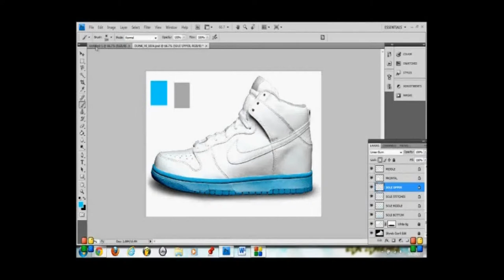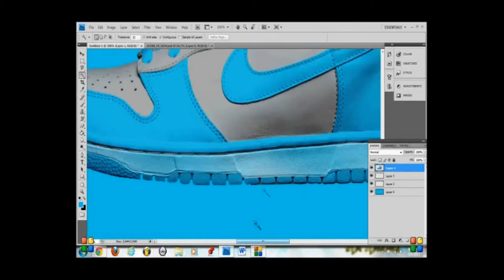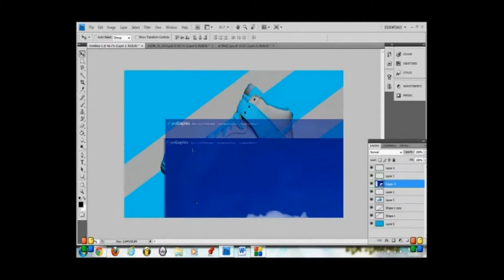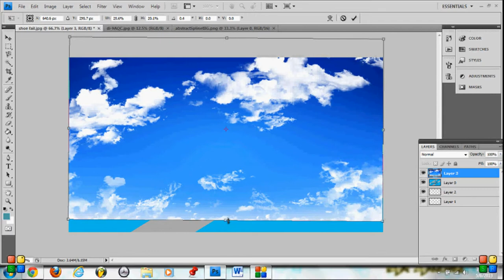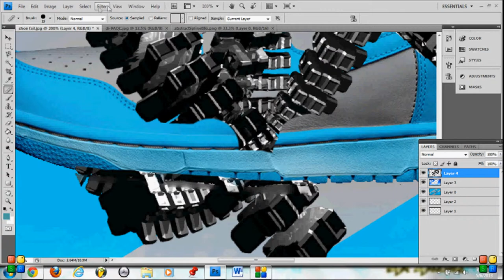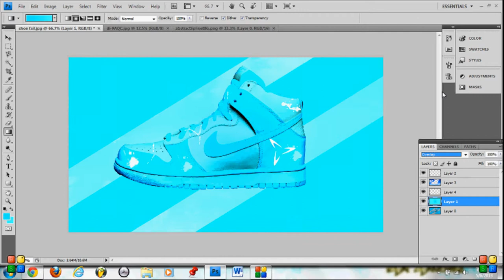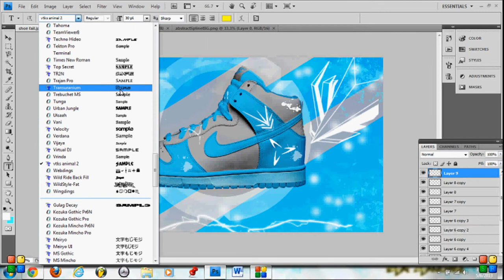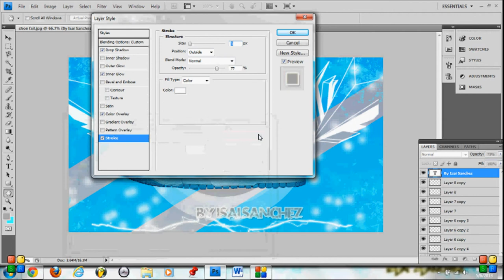Shoe Speed Art (Photoshop)